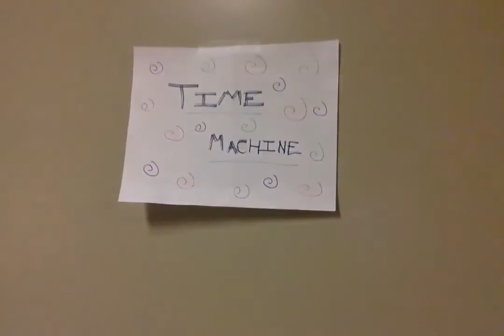Eleanor Clarke Slagle OT Skit